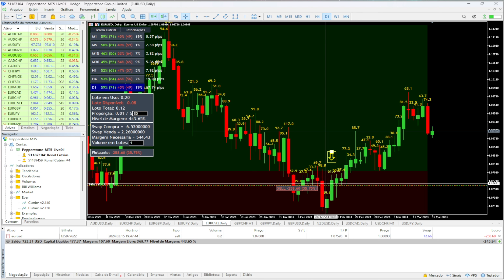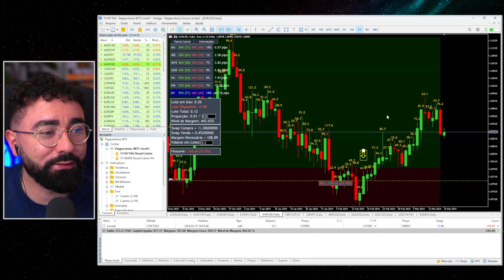COMO EU ALAVANCO UMA CONTA PEQUENA NO FOREX - PARTE 4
Oi eu sou o Ronal, tem alguma dúvida? Entre em contato comigo

Um mês com uma operação aberta no EUR/USD, gerenciando da forma como deve ser feito para essa conta evoluir, entenda o status atual dessa série.

Este vídeo é continuação de uma série chamada "Alavancando uma conta pequena no Forex", deixe um comentário para eu saber o que você achou, forte abraço!